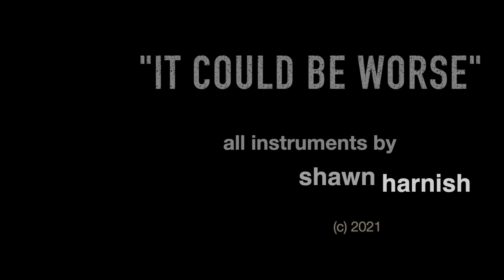It Could Be Worse HD 1080p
10 Day Quarantine- So I got bored and wrote, recorded, and put together this little tune and video.